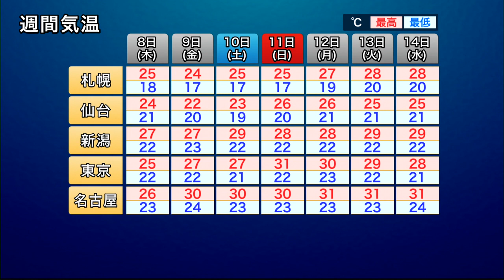【週間天気】週末にかけて梅雨前線が活発化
週末にかけて梅雨前線の活動が活発になります。西日本や東日本では雨が降りやすく、特に日本海側を中心に断続的に強い雨が降り、大雨のおそれがあります。また、暖かく湿った空気が流れ込みやすくなるため、前線から少し離れたところでも、局地的に雨が強まるタイミングがあります。